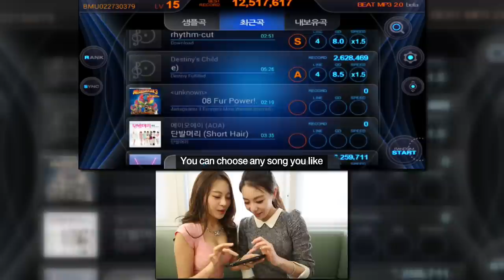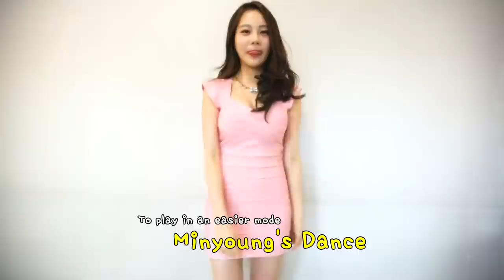Min young vs EJ Cho [ENG Sub] [조은정의 한판만] Beat MP3 2.0 Finger Dance - [OGN PLUS]